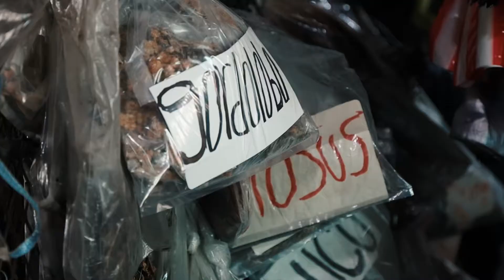Alma Mactzil en Mercado San Juan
Visitamos hoy Mercado de San Juan para probar las hierbas naturales. Quieres saber que hierba y flor son buenos para tu cuerpo y para hacer Temazcal? Vamos a ensenarte!